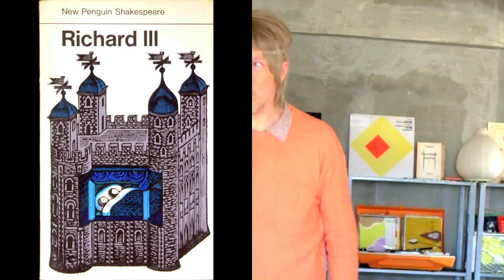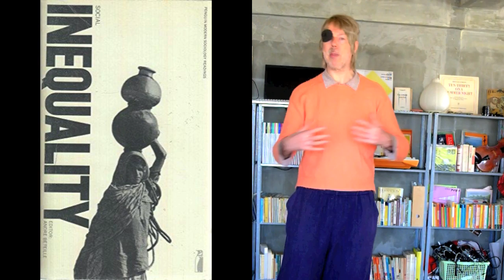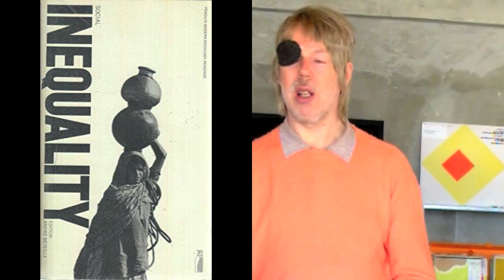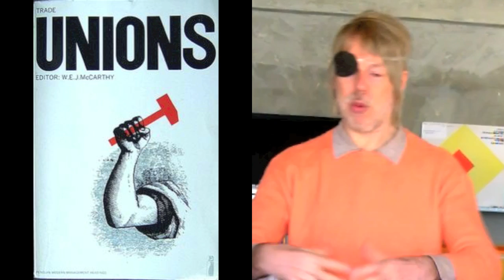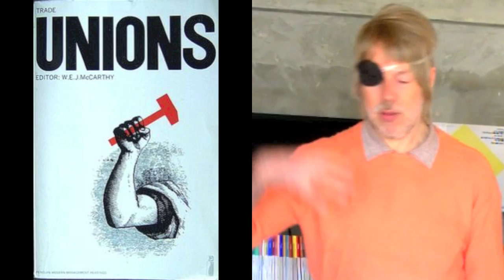Open University: Politics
The lecturer recaps some key points of Marxism.